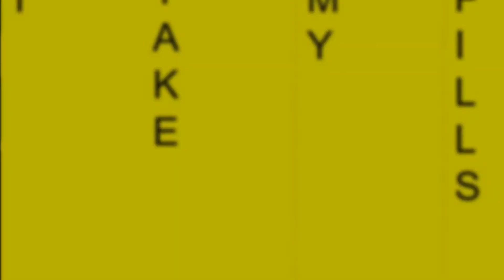Batgirls- Happy Pills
Video by: The Blaze